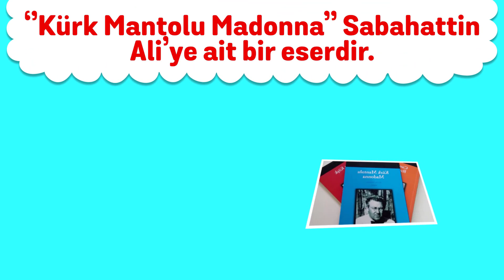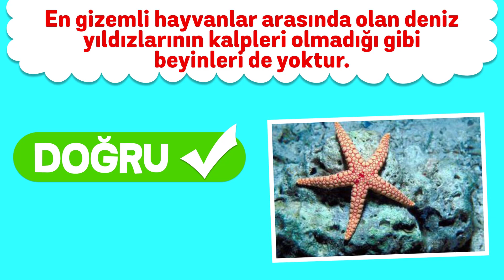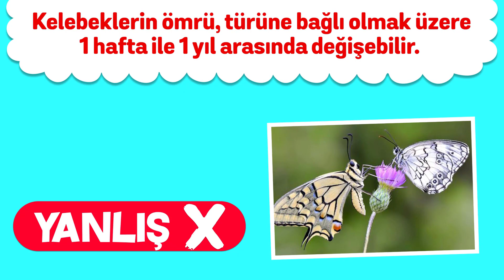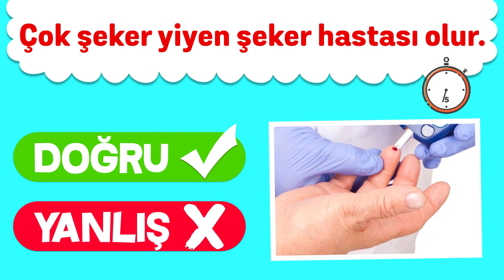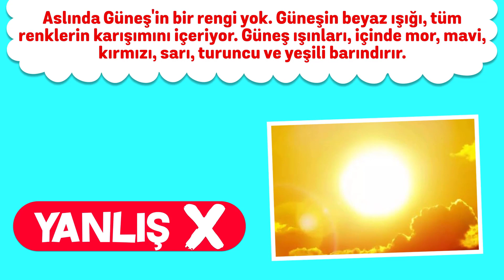DOĞRU MU YANLIŞ MI? : İnsanların %10'u Tüm Soruları Doğru Cevaplayabiliyor! - 10 SANİYEN VAR